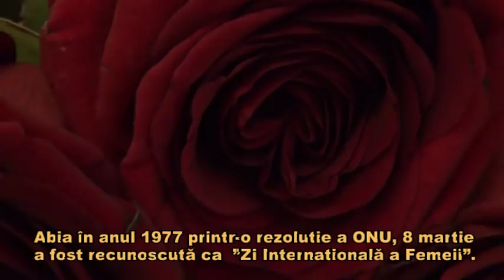8 Martie 2018 la “Casa Armatei”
Petrecerea de 8 Martie 2018, Ziua Internaţională a Femeii, cu formatia Melody Party, la “Casa Armatei” din Galaţi.